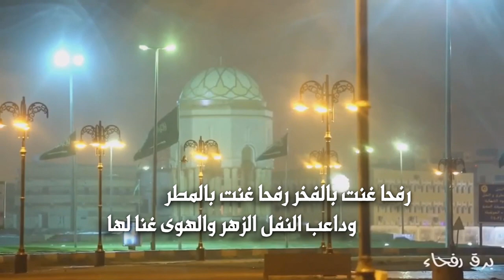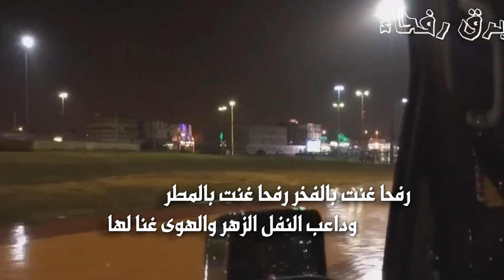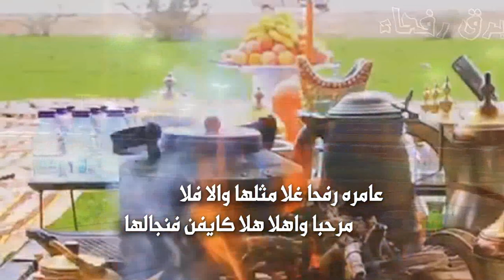شيلة رفحاء غنت بالفخر كلمات واداء منيف الجنيدي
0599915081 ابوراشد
رابط مباشر الى الواتس اب